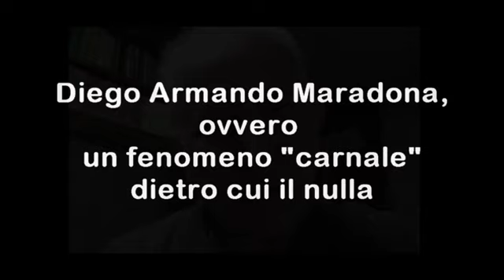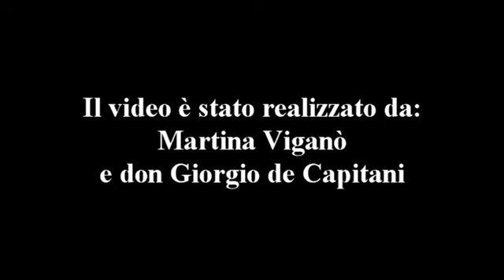Diego Armando Maradona, ovvero un fenomeno "carnale", dietro cui il nulla